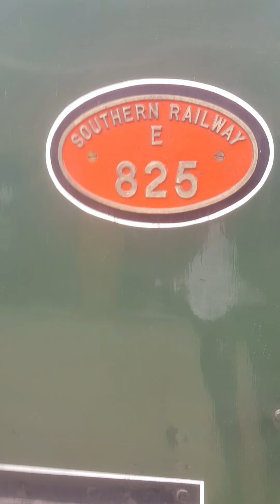TRIP TO WHITBY